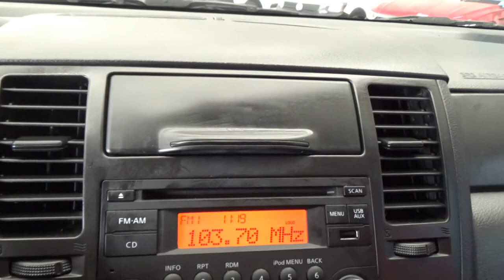Nissan / Tiida / 2017 - 6491